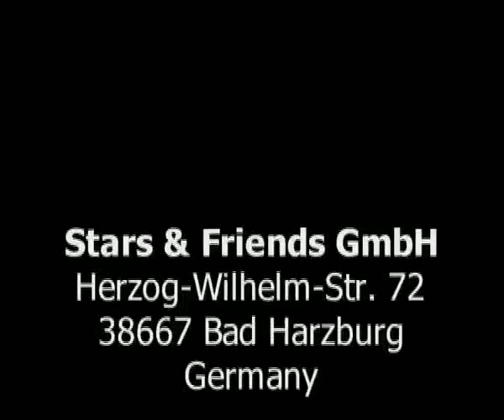Bakary Diakité Goals